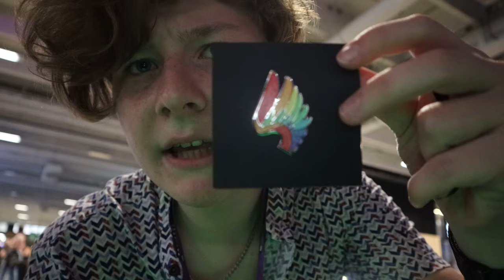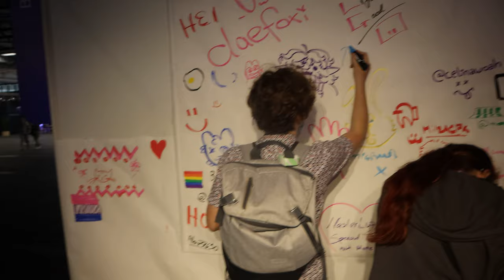TWITCH CON 2023 VLOG | Donii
Twitch Con 2023 Vlog in Paris frankreich. Viele Youtuber gesehen, viele leute kennengelernt und vorallem viel spaß gehabt :D

                                        🔻VIDEO BESCHREIBUNG🔻

                                            🎥𝗠𝗘𝗜𝗡 𝗘𝗤𝗨𝗜𝗣𝗧𝗠𝗘𝗡𝗧🎥

🔸𝙈𝙚𝙞𝙣 𝙋𝘾🔸
Prozessor :  AMD - Ryzen 7 2700X
Grafikkarte :  KFA2 - RTX 2070 OC 8GB
RAM :   G.Skill - Aegis 4x8GB
Capture Card :  Elgato - HD60Pro

🔸𝙎𝙤𝙪𝙣𝙙 / 𝘾𝙖𝙢🔸
Cam :                  Canon EOS M6 II + 15-45mm + 22mm f1.8